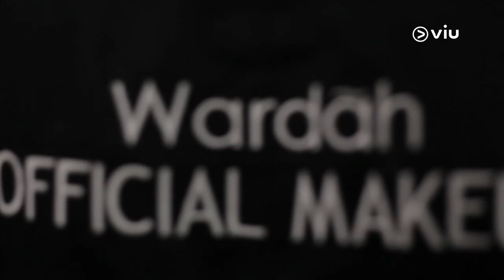Behind The Scene - Viu Original Sunshine - Presented By Wardah Part 3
Intip serunya proses shooting Viu Original Sunshine, kenali lebih dalam setiap karakter unik dari Langit, Bintang, Bulan, Bumi, dan Matahari. Persiapkan dirimu buat jatuh cinta ketika menontonnya, viuers!! ^_^